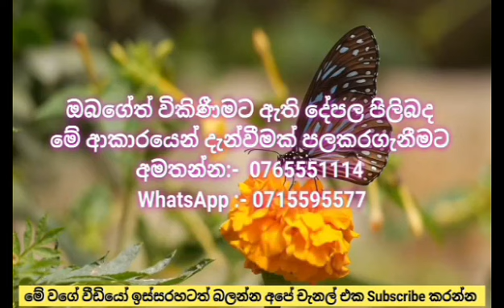නිදහසේ ඉන්න ලස්සන කුබුරක් ලග නිවසක් | House for sale in Rambukkana Sri Lanka | Kandy Property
Hello Freinds,
This Video is About  නිදහසේ ඉන්න ලස්සන කුබුරක් ලග නිවසක් | House for sale in Rambukkana Sri Lanka | Kandy Property

Located In Rambukkana Sri Lanka.
23.5 perch land extend
70 Laks

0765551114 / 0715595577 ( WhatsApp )